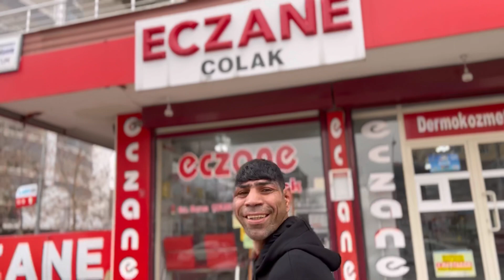HİKO BABA NAMAZA BAŞLADI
Hiko baba ile sohpet Merhaba Ben Hiko Baba, Youtube Müzik benim en büyük tutkum, bur da dev gibi bir Hiko baba ailesi ile gurur duymaktan zevk alıyorum Facebook Facebook Grubu facebook sayfamız İnstagram özel istekleriniz İZLEDİĞİNİZ İÇİN TEŞEKKÜR